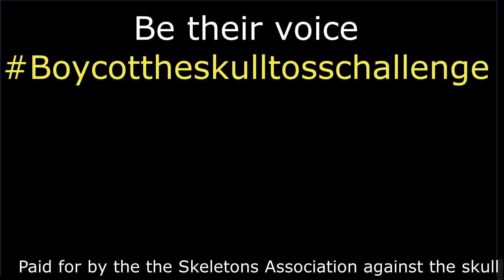Mindshow - Skull Toss Challenge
Hidden camera footage reveals the shocking truth. The voiceless victims behind the Madewithmindshow Skull Toss Challenge. You will never toss another skull after watching this!

If you have a VR setup you really need to get the MIndshow app